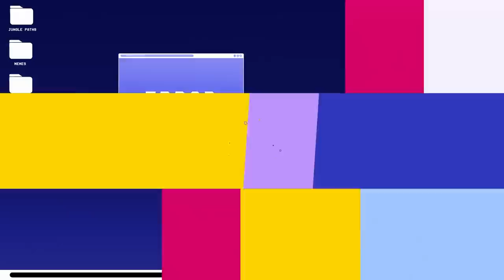ZEKA 1V9'S IN LCK - WORLD CHAMPIONSHIP FORM - HLE VS KDF - CAEDREL